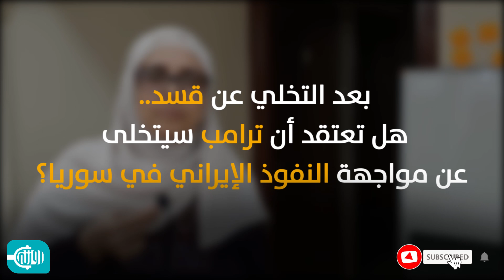بعد التخلي عن قسد... هل تعتقد أن ترامب سيتخلى عن مواجهة النفوذ الإيراني في سوريا؟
استطلع مراسلو روزنة آراء السوريين حول تخلي الولايات المتحدة الأمريكية برئاسة دونالد_ترامب عن قوات_سوريا_الديمقراطية في سوريا، وهل يكون ذلك مقدمة لتخلي واشنطن عن مواجهة نفوذ إيران في سوريا؟.